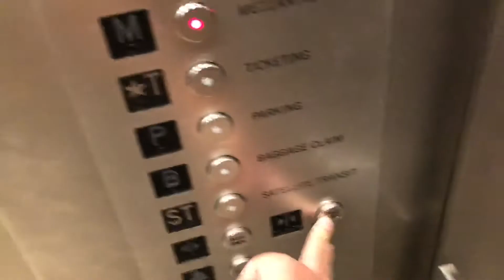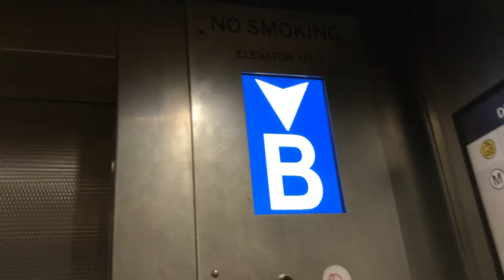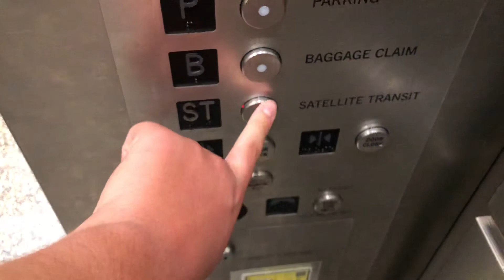Fujitec? Busy elevator at Seattle Tacoma International Airport Sea-Tac WA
Video cut abruptly due to camera crashing :/